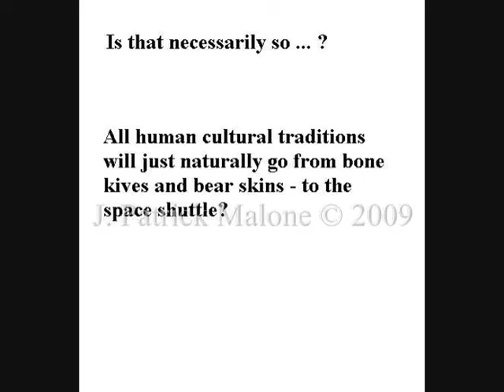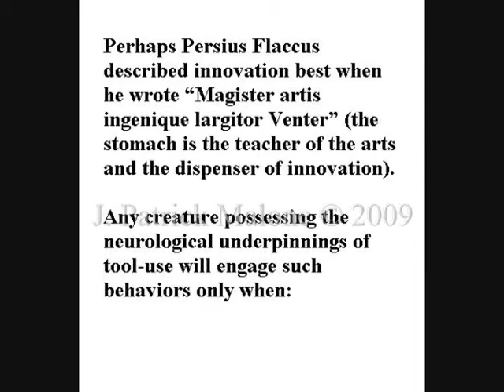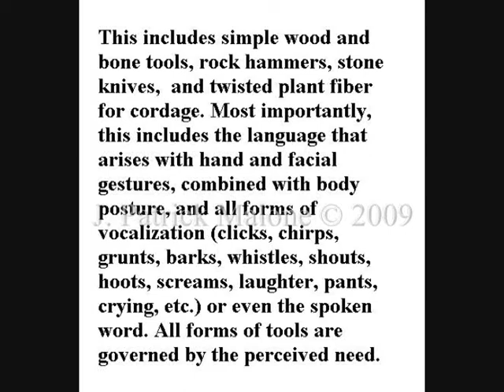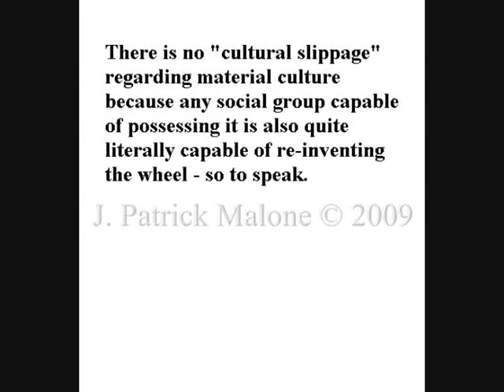The train wreck of the "ratchet effect"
This is a video segment from the DVD companion to my master's thesis, The Development of Self as a Means for Determining Degrees of Culture, where I illustrate the problems associated with describinghuman and non-human primate culture as having a necessary connection to technology.

The purpose and character of the use is for nonprofit educational purposes. 2. The nature of the material is factual. 3. The amount and significance of the portion used in relation to the entire work is not significant. 4. The use will have no effect upon the potential market for or value of the copyrighted work, this use is non-monetized, and no commercial media is authorized on this channel. This segment is currently important for use in my Ph.D. research as well as the high school science classes I teach.

If you have read this far, you are not only more cynical than most, but have far too much time on your hands, time better spent with a physician addressing your high blood pressure, or a therapist to explore your control issues.